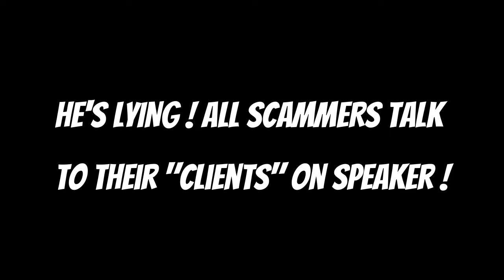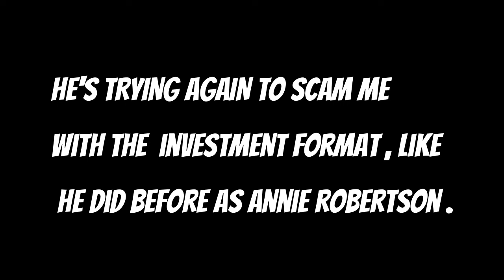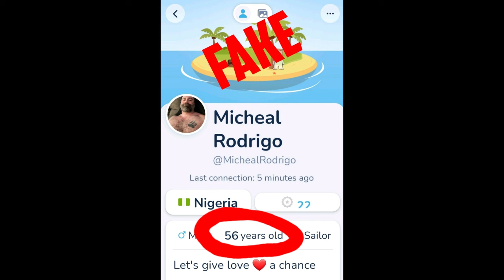Learn how to use a phone , Michael ! ,Part 2